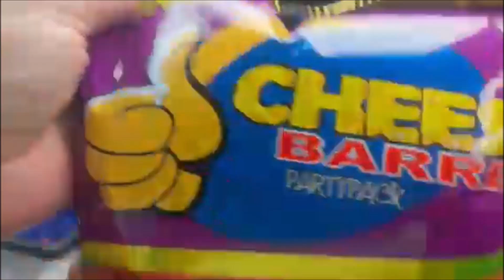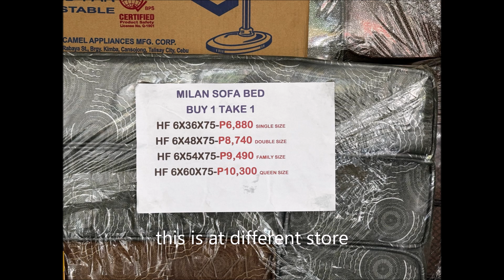Philippines Life Vlog#87 #2024 Island Life Guimaras Iloilo Philippines/We Moved